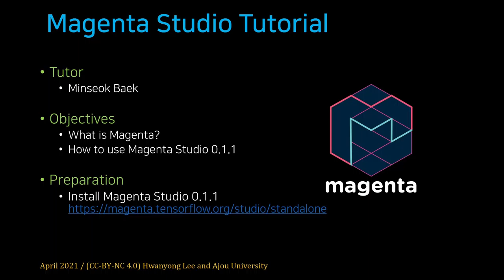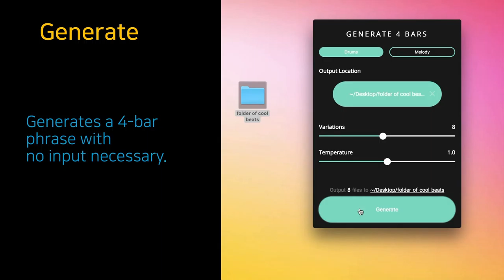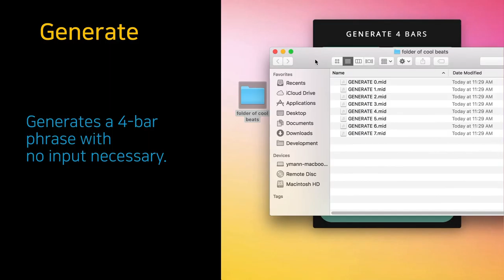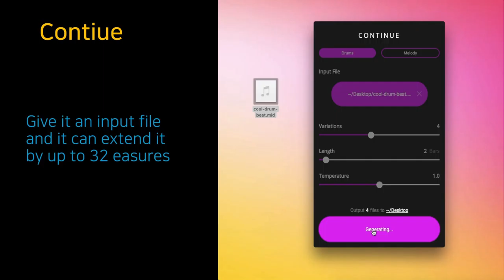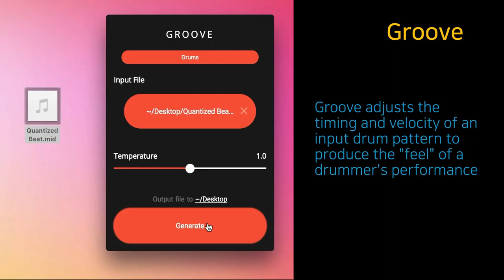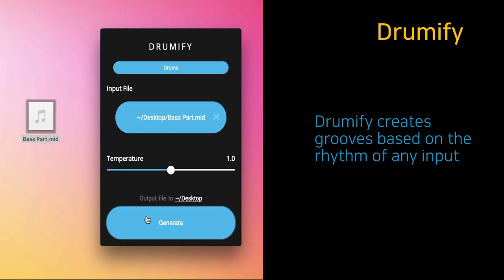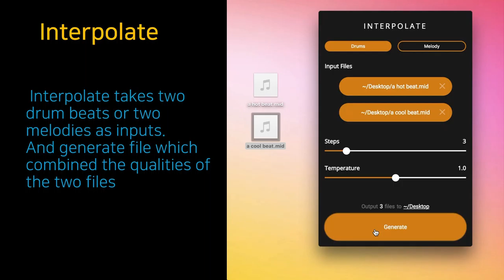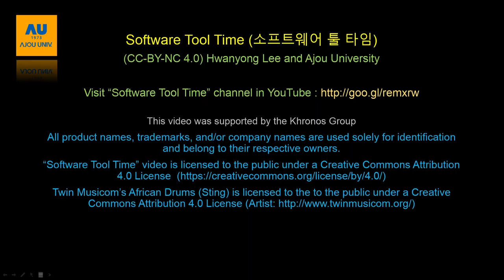[SWTT] Magenta Studio Tutorial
아주대학교 백민석